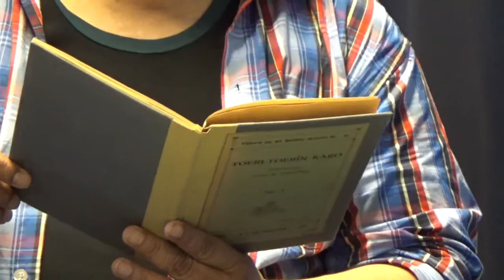Toeri-toerin Sibajak Baroes Djahe di UB Leiden